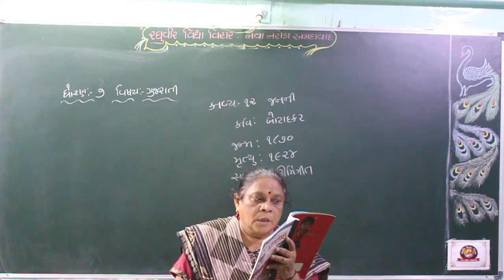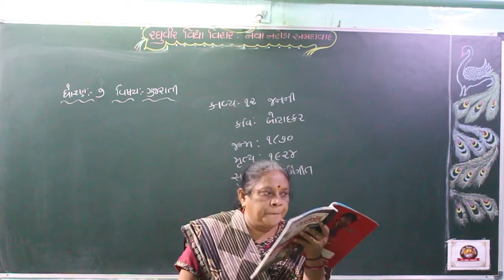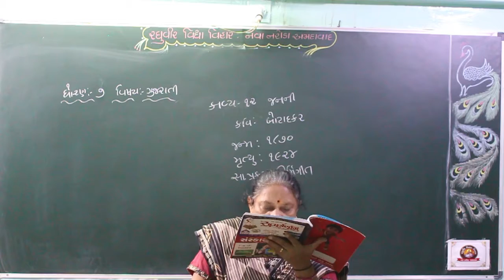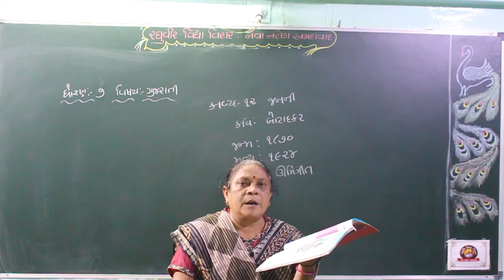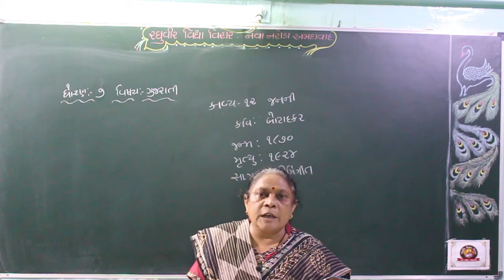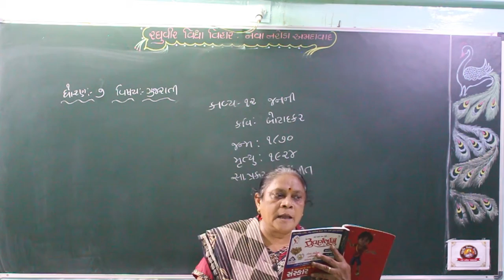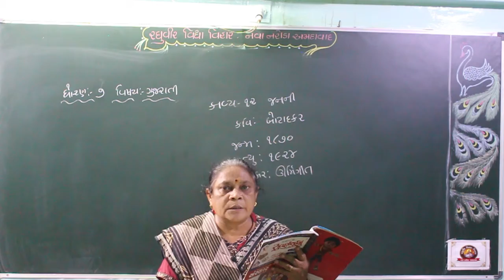ધોરણ 7 ગુજરાતી પાઠ 12